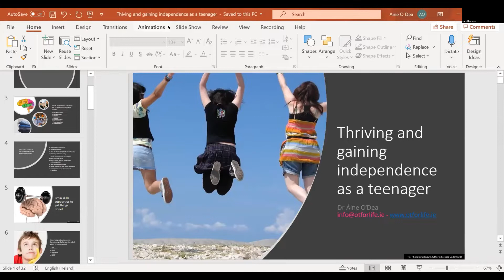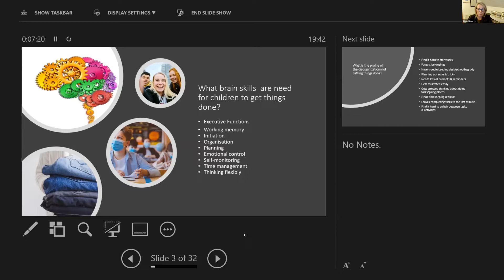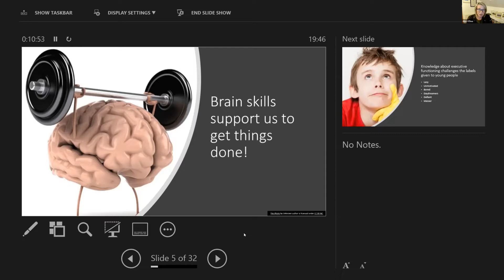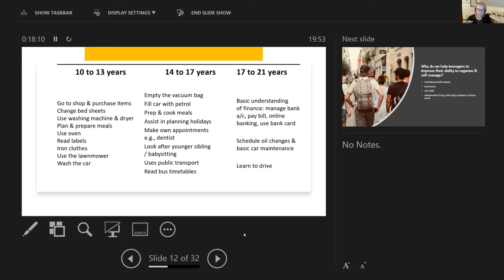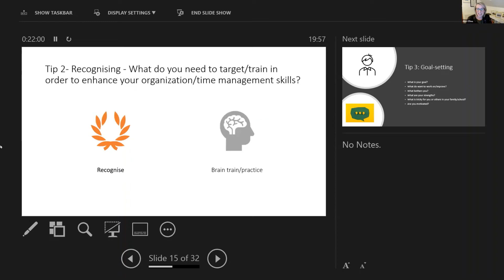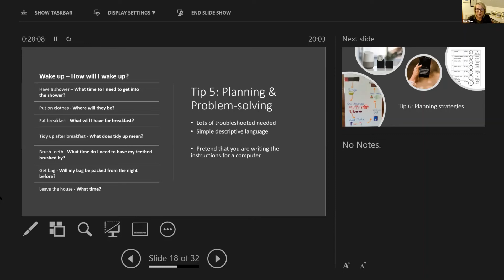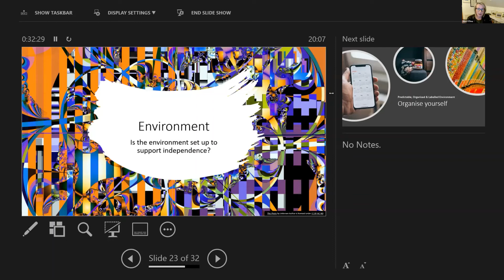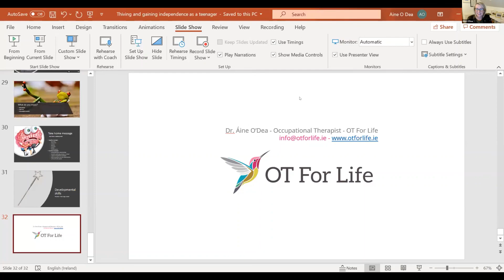Managing your epilepsy as a teenager – Epilepsy Ireland National Conference 2021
Dr. Áine O'Dea, Independent Occupational Therapist discusses independence as a teenager while living with epilepsy at our National Conference.